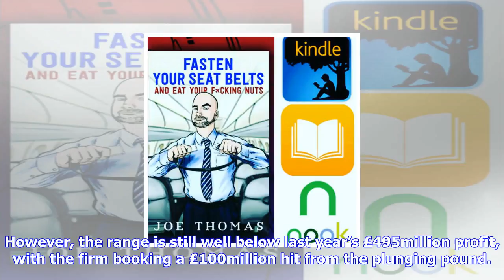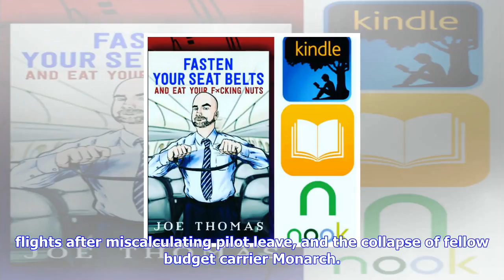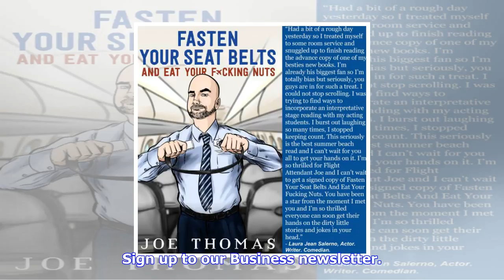Breaking News | Airline fastens its seatbelt for brexit | press and journal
Airline fastens its seatbelt for brexit | press and journal

Sign up to our Business newsletter EasyJet has said that fullyear profits will come in at the top en...